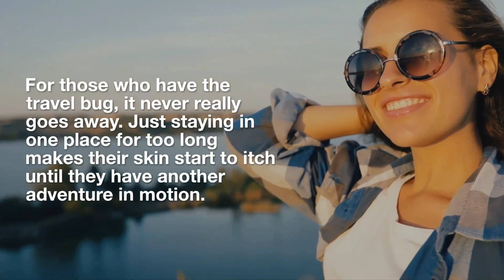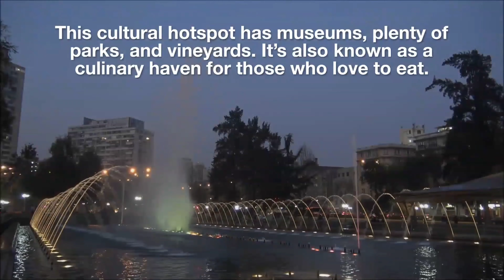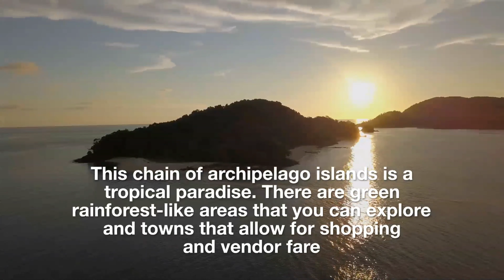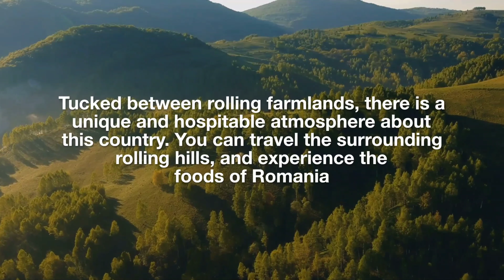Top 10 Unique Travel Destinations For Avid Travelers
For those who have the travel bug, it never really goes away. Just staying in one place for too long makes their skin start to itch until they have another adventure in motion. The first step is deciding on a unique travel destination.